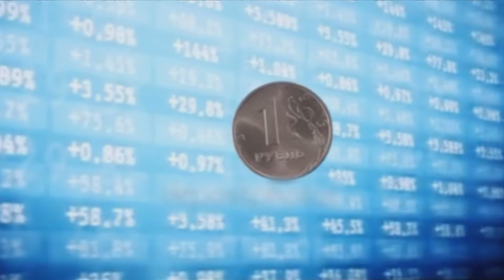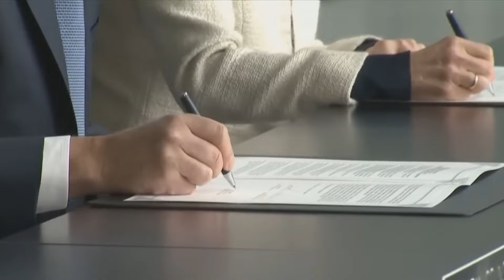ОФІЦІЙНО! РАДА ЄС погодила ПЕРЕДАЧУ АКТИВІВ РФ! Коли очікувати надходження?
Рада ЄС погодила конфіскацію прибутків від російських активів на користь України. Передбачається, що щорічні надходження складатимуть приблизно 2,5-3 мільярди євро. 90% очікуваних надходжень варто використати на військові цілі для підтримки оборони України. Коли Київ отримає перший транш — дивіться у відео!